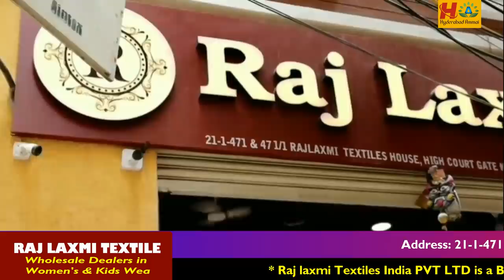New Arrived Beautiful Fancy sarees@210 || Hyderabad Wholesale || Lenin sarees || Best Wholesalers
Hi Everyone. Welcome to our Hyderabad Ammai channel. Today I am Exploring Raj Laxmi Textiles Pvt. Ltd Saree Collection . This is One of the Biggest Wholesale Shop at Madina.We should Purchase Set wise. Retail purchases not available.Transport facility available for Rs.10,000 Purchases. Here All Kinds of Women's Wear Collections Available like Sarees, Kurtis, Leggings, Dupattas,Dress Materials, Party Wear Dresses ,Kid's

Address:
21-1-471 & 471/1,Rajlaxmi Textiles House, High court Gate no -5, Opp. Lane Second Left, Rikab Gunj, Near Madina Circle, Hyd-2, T.S

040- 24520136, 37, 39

Location Link

         Your's
  Hyderabad Ammai😍
  Keep smiling🤔😃